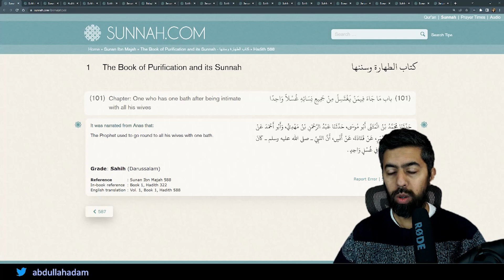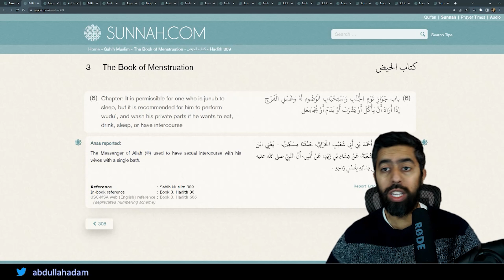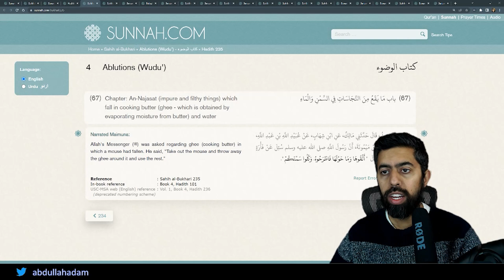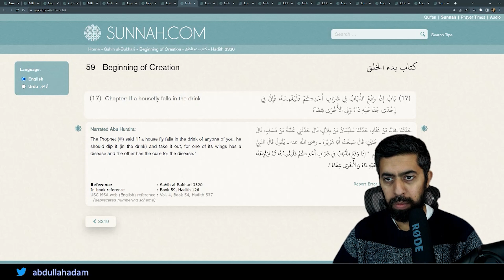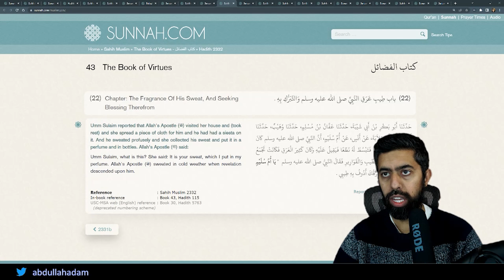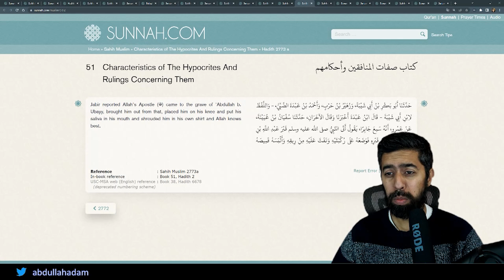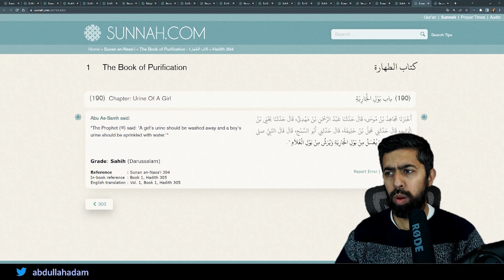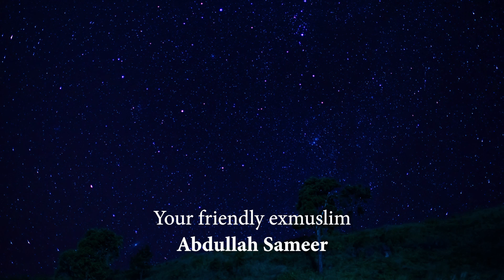The Dirty Prophet - Does Islam Really Teach Cleanliness?